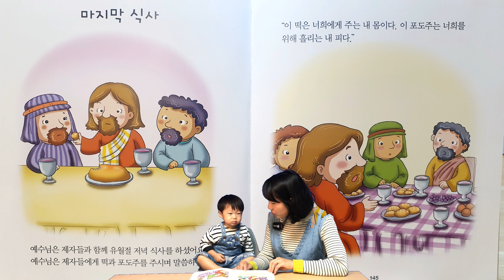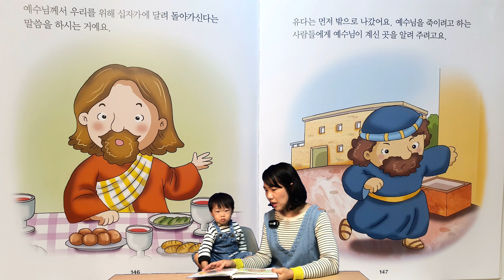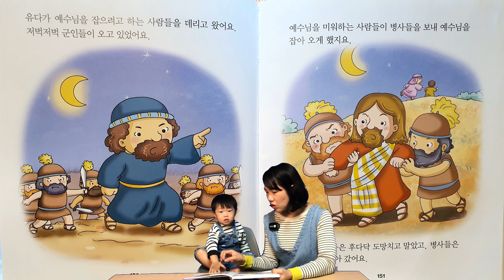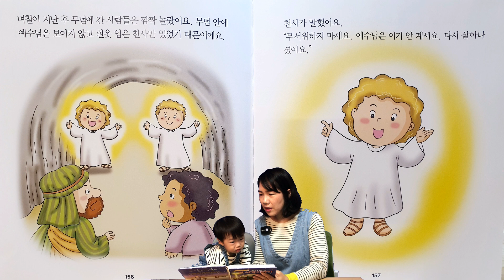[늘사랑 미취학부] 엄마가 읽어주는 성경 동화 5화/20200925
늘사랑교회 미취학부(유아부, 유치부) 영상 컨텐츠.
매주 화,금 저녁 8시 업로드 됩니다.

*나레이션 : 유아부 박희온 어린이, 이지원 사모님

감사합니다^^